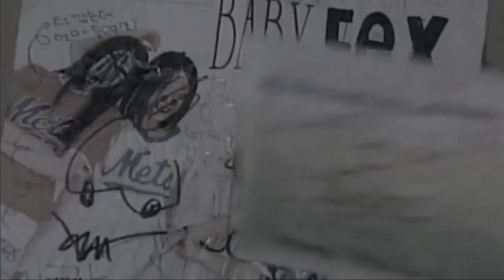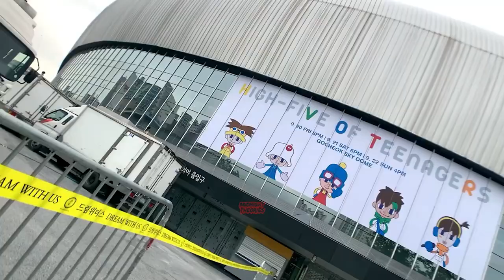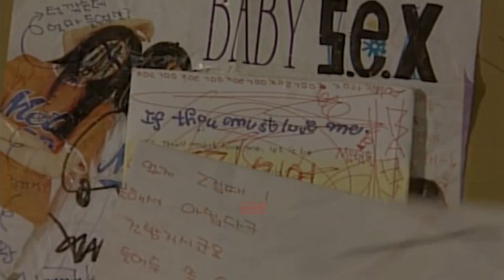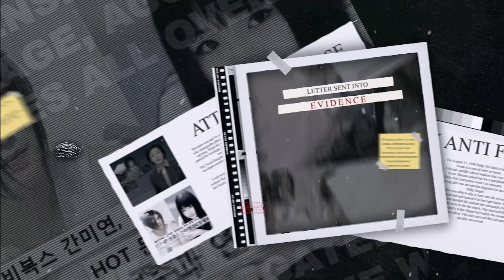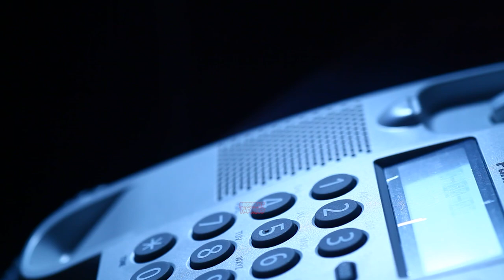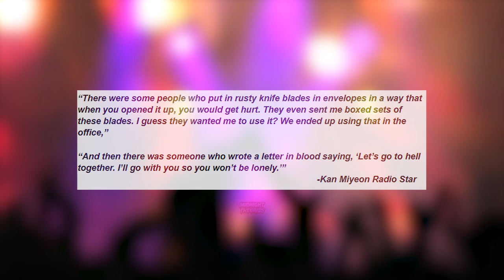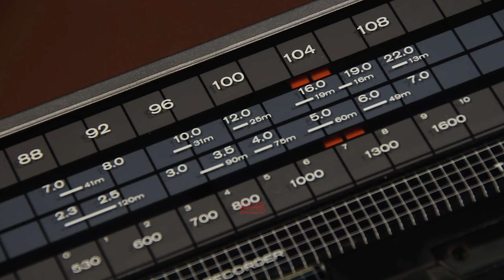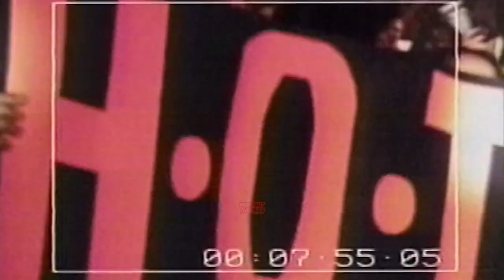How A Dating Rumor Destroyed The Lives Of 5 Girls ‖ Baby Vox’s Terrifying History With Anti Fans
Baby Vox has had their up and downs during the beginning of their career. Between singing song's about female empowerment and showing some skin while doing it, Baby Vox wasn't everyone's cup of tea.
Little did anyone know. things were just heating up.
Baby Vox has a long history with anti-fans that stained a part of their career. In this video, we look back at what these young girls endured and the atrocious events that still haunt them today.
─── ･ ｡ﾟ☆: *.☽ .* :☆ﾟ. ───

Use code: Midnight
*I do make a commission from this code
─── ･ ｡ﾟ☆: *.☽ .* :☆ﾟ. ───
🎵Music

• Track Title:
 Yearning

─── ･ ｡ﾟ☆: *.☽ .* :☆ﾟ. ───
Timestamps
0:00 Intro
0:48 Who Is Baby Vox
2:05 The Dating Rumor
9:34 Second Wave of Attacks
12:36 The Fandom
13:37 Outro
─── ･ ｡ﾟ☆: *.☽ .* :☆ﾟ. ───
Sources